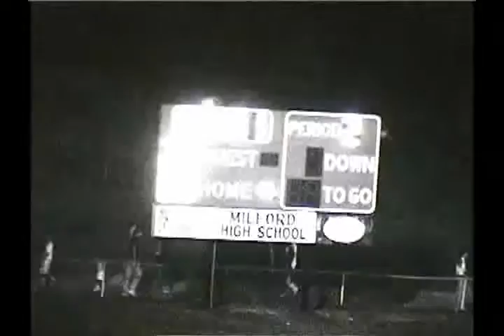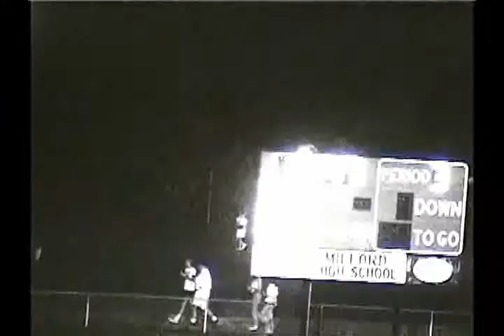up r4169 oh princeton 56 milford 7 1989 fb3 01